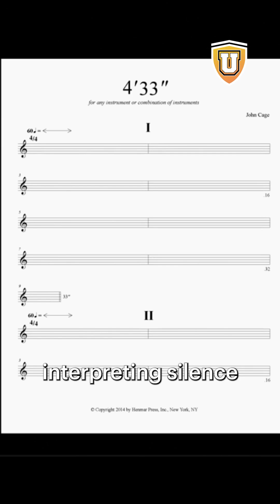Should silence be considered music (...and would you pay for a ticket to "hear" it)?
Watch this fascinating clip from neuroscientist AND opera singer/director, Dr. Indre Viskontas' class "How Music Shapes the Brain."

November is Alzheimer's Awareness Month.

Learn more about brain health, Alzheimer's and more with Curiosity University's fantastic experts and fascinating classes.